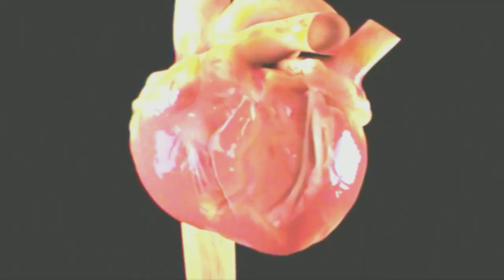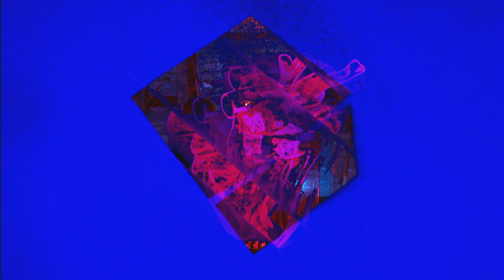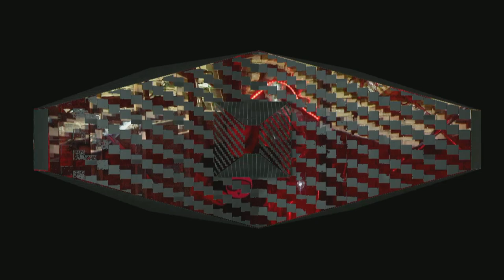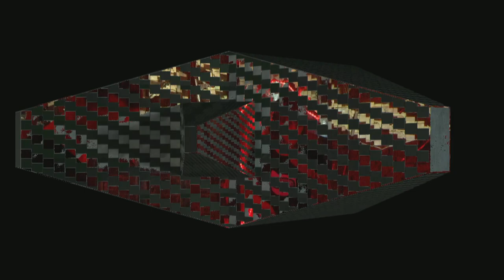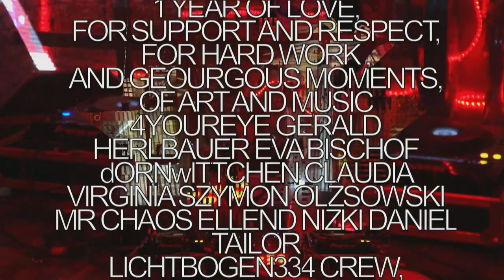BɄNKER MɄKKE - Art & Music TV #12//Henriette im Bunker LIVE @ Swingerclub Traumland - GirlsDJSpecial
Henriette im Bunker

Bʉnker Mʉkke #12

LIVE vom Swingerclub mit
Henriette Herz

1st hour --- Frau wohlKLANG
2nd hour --- Mischa Beton
3rd hour --- MariaMagdalena

ART
1st + 2nd hour - MR Chaos
3rd + 4th hour - ELLEND

LIVE Performace
Anouk Lamm Anouk

VISUAL Art Performance
Mehrdad Derafshi
4youreye ProjectionArt

Technic Support
Lichtbogen 334

Camera Support
Daniel Tailor

presented by
Schallvergiftung aka. REE:RAW